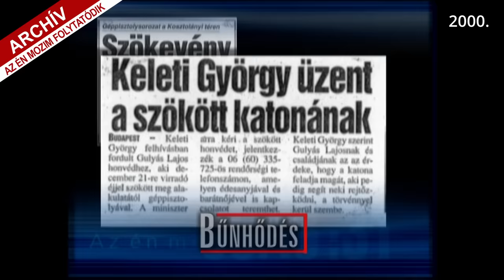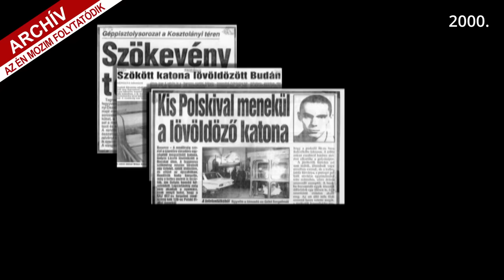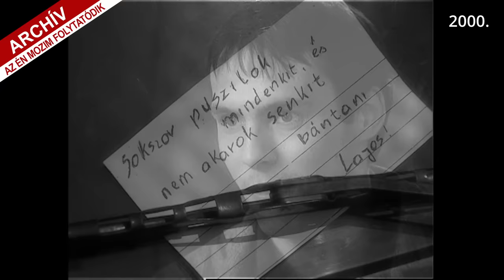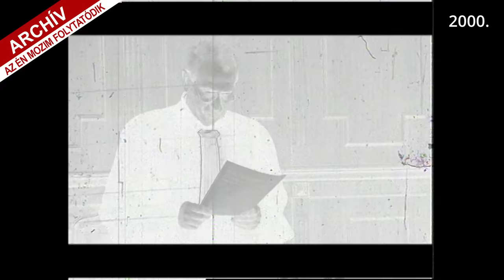AZ ÉN MOZIM FOLYTATÓDIK: BŰNHŐDÉS - EGY KATONASZÖKEVÉNY SZERELMI TÖRTÉNETE, 2000. /// F.A. 199.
1994-ben az akkor 20 éves Gulyás Lajos sorkatonai szolgálatából megszökött és távozásakor magával vitte géppisztolyát, 87 éles, valamint 3 vaktölténnyel együtt. A fővárosban, hogy pénzt szerezzen, betért egy nonstop kis ABC-be, ahol fegyverét elővéve erőszakkal eltette a napi bevételt. Kifelé jövet a boltból, üldözői lába elé lőtt, majd elmenekült. Összesen 23.800 forintot rabolt. Végül a katonaszökevény a kisvárdai rendőrkapitányságon feladta magát. A történteket egy szerelmi történet, illetve egy szakítást bejelentő levél keretezte.
         Friderikusz Sándor évekkel később annak eredt nyomába, hogy mi állt a történések hátterében, ezért felkereste a határmenti településen a fiú egyedül élő édesanyját és az elkövető Gulyás Lajost, aki akkor már börtönbüntetését töltötte. Egy bizonyos tekintetben szép, bizonyos tekintetben zaklatott élet részletei bontakoztak ki a mesélések nyomán.

Egyszeri vagy rendszeres banki átutalással is segíthet. Ehhez a legfontosabb adatok:
Név: TV Pictures
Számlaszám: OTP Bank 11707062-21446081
Közlemény: Podcast-támogatás

Ha külföldről utalna, nemzetközi számlaszámunk (IBAN - International Bank Account Number):
BIC/SWIFT-kód: OTPVHUHB